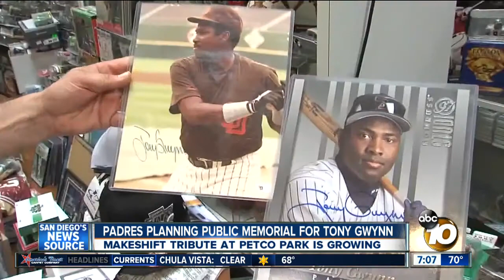Tributes continue to pour in for Padres legend Tony Gwynn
A steady stream of fans converged on the Tony Gwynn statue at Petco Park, leaving flowers, Padres memorabilia, notes, photographs and balloons.